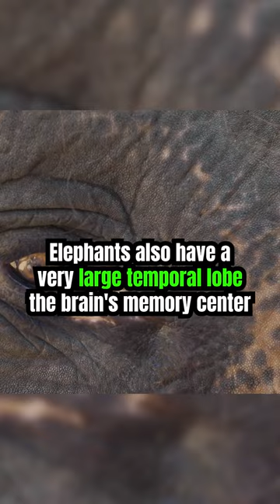Amazing elephant facts that will leave you speechless! 🐘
Elephants are pretty incredible.